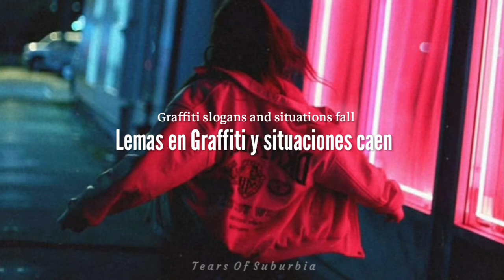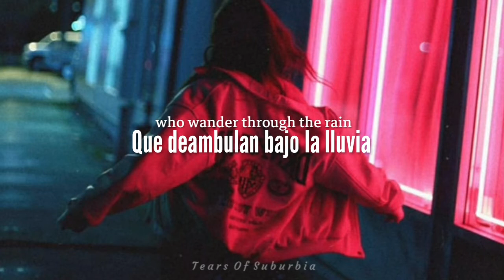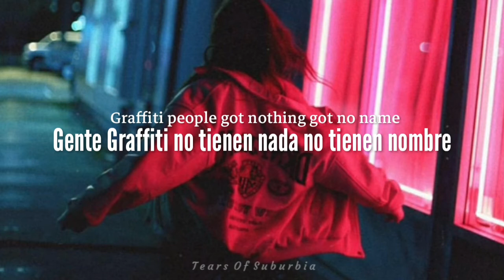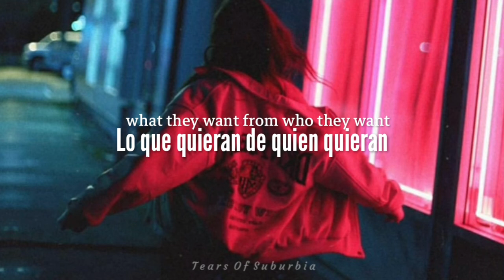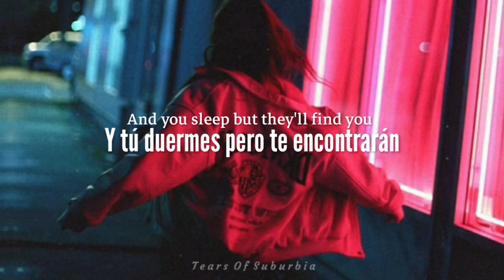Suede graffiti woman// Sub español + lyrics